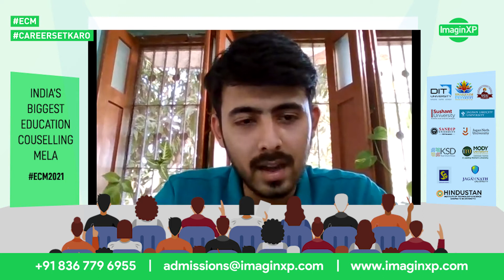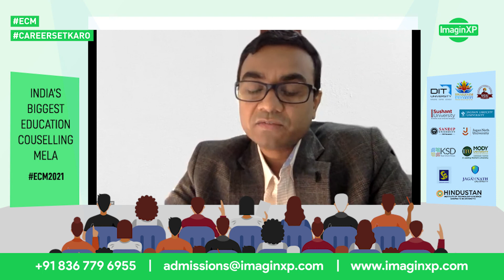Future Skills Specialisation | Abhijeet Zilpelwar | ImagineXP